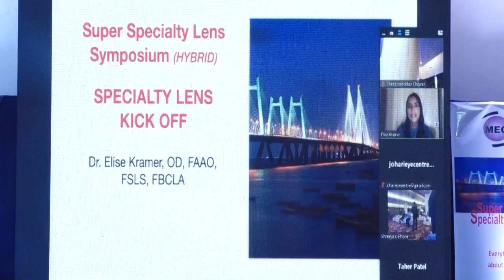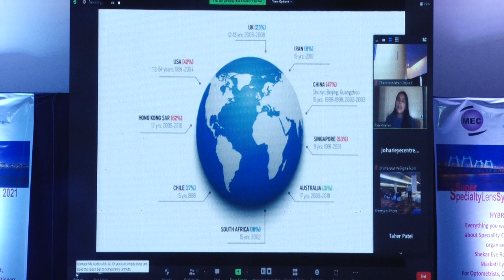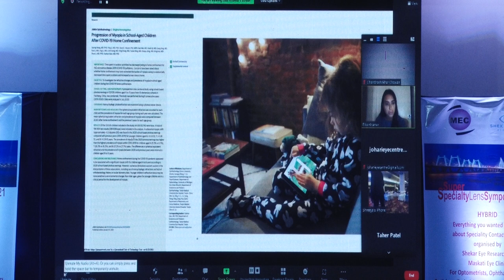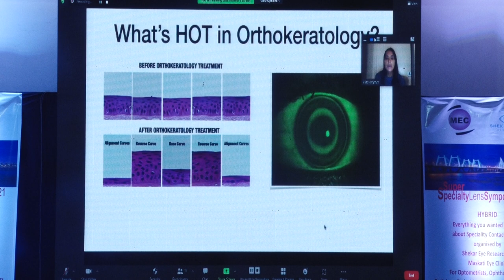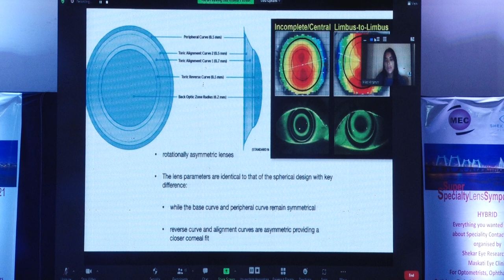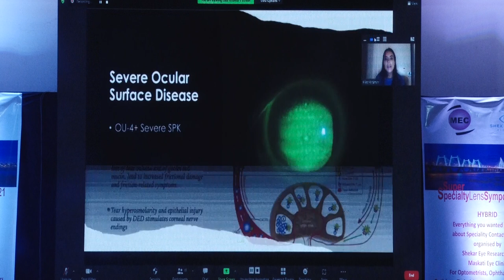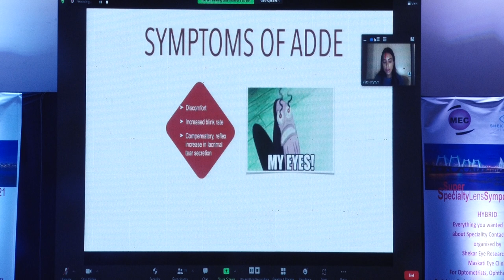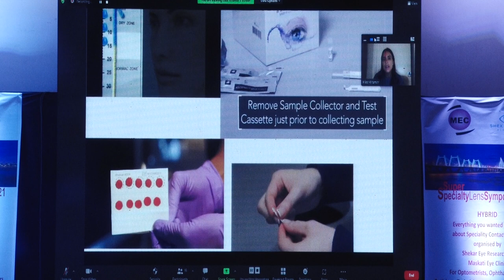SSLS 2021 Kye note by Elise Kramer OD USA part 1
SSLS 2021 Kye note by Elise Kramer
Chandrashekhar Chawan and Dr Quresh B Maskati organized Super Specialty Lens Symposium in Mumbai regularly.